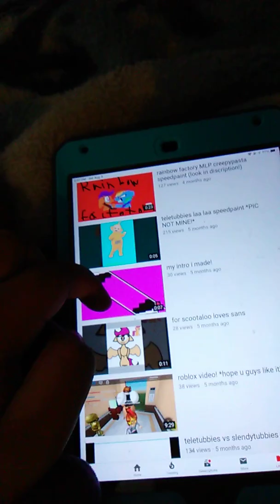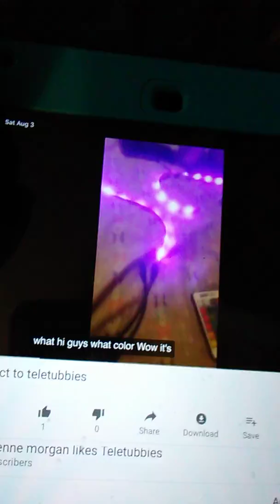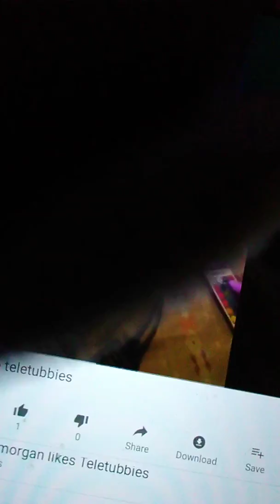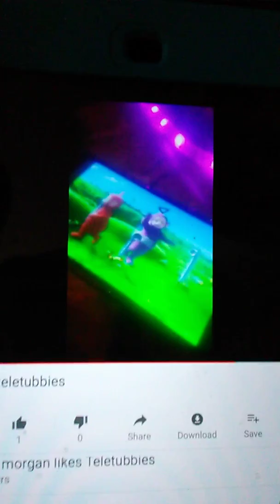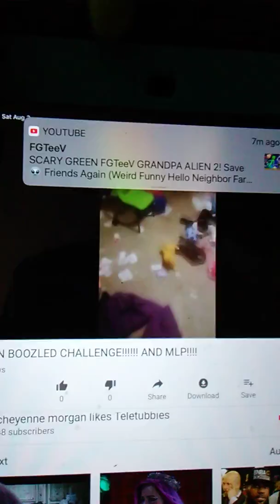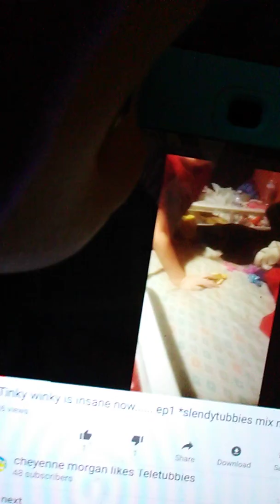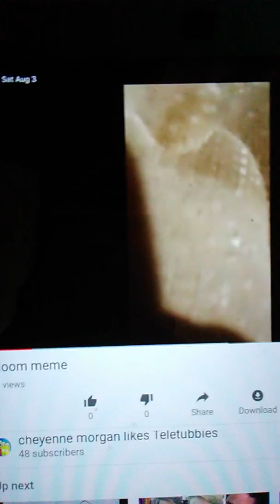August 8, 2019